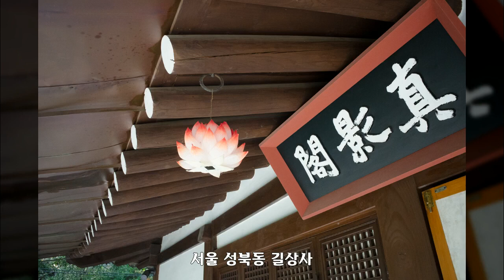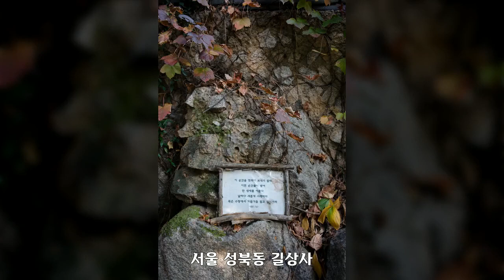서울 성북동 길상사 2, 62장 사진, 공유마당